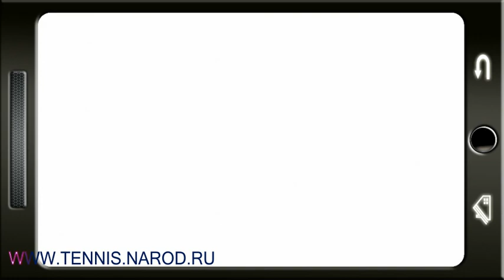SKLZ Lateral Resistor In Shift.flv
SKLZ Lateral Resistor In Shift, Tennis, Теннис, Tennis Exercises, Теннис ОФП